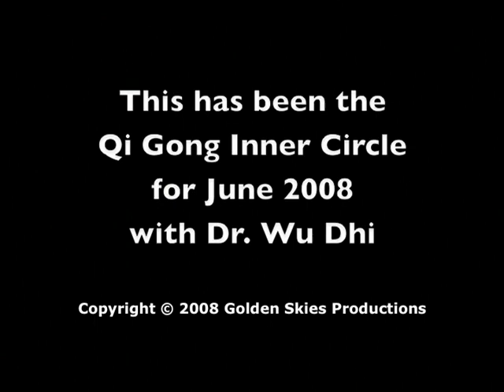Heat - Fire - Summer Part 3